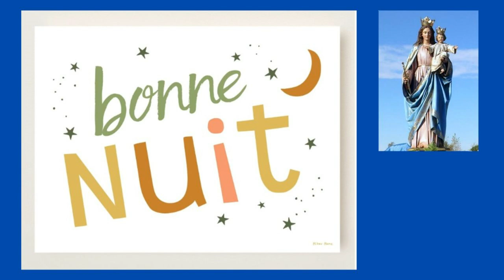27 avr. Bonne Nuit à Tous Frères et Sœurs dans la Paix de Dieu !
27 avr.   Bonne Nuit à Tous Frères et Sœurs dans la Paix de Dieu !